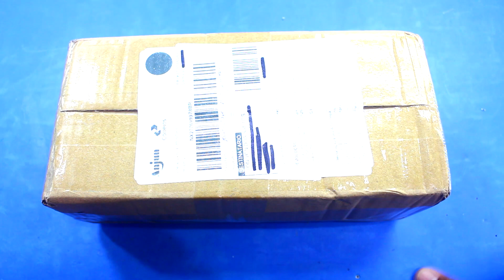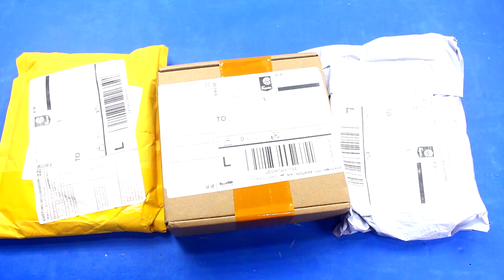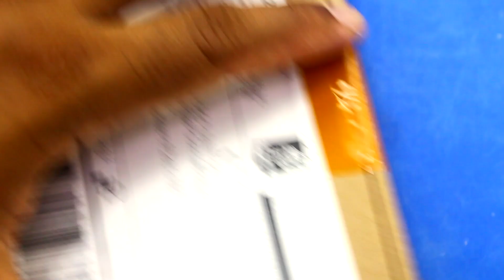SUPER UNBOXING DE PRODUTOS DA CHINA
⭕MICROFONE PROFISSIONAL SENMHEISER e945
⭕CABO DE ÁUDIO XLR MACHO 6.35mm/6,5mm
⭕CABO DE ÁUDIO 3,5mm PARA XRL
⭕MÓDULO PARA FONTE ATX C/ USB
⭕Amplificadora de áudio tda7498
⭕Placa adaptadora de alimentação atx
⭕Módulo de fonte XH-M229
⭕PARA FONTE ATX
⭕PARA FONTE NORMAL
⭕FONTE 12V
⭕MULTÍMETRO DIGITAL GVDA GD108A